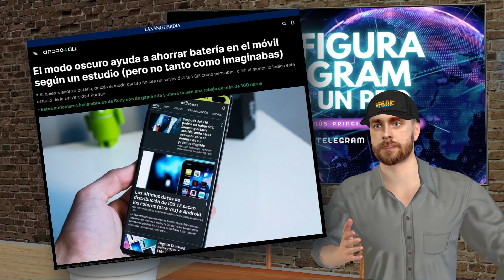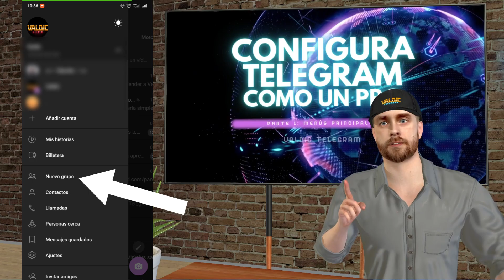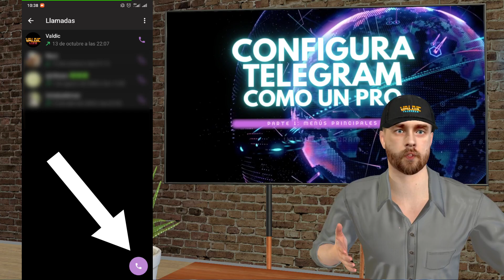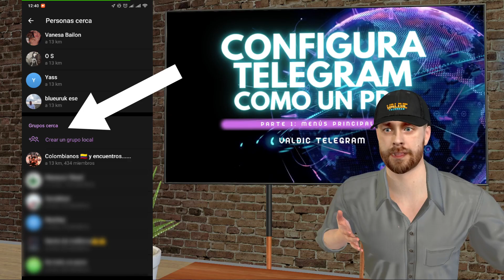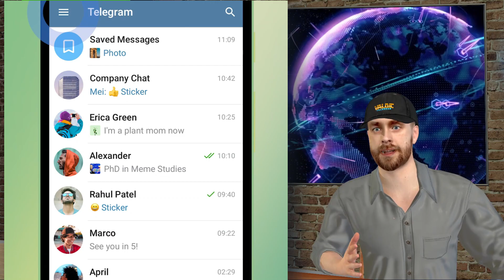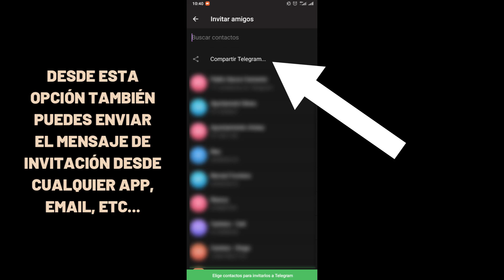➡️ ¿Cómo funciona Telegram? ✅ Menús Principales ¿Cómo usarlo?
¿Quieres aprender cómo funciona Telegram? Voy a empezar una serie de vídeos en los que voy a explicar a fondo CÓMO CONFIGURAR TELEGRAM desde cero. En esta primera parte, os explico para qué son todas las opciones del menú principal de Telegram. En próximos vídeos profundizaremos en el resto de opciones internas.

👀 ¡Anúnciate en mis vídeos de YouTube! Lee esta publicación en Telegram, ahí te lo explico

💥 Escucha Epic Telegram: El primer álbum con 10 canciones inspiradas en Telegram

🏷️ El merchandising de Telegram más original que podrás encontrar, visita mi tienda

💥 Navega por Telegram e Internet con seguridad y total anonimato con la mejor VPN calidad precio, SurfShark

00:00 00:21 ¿Qué vamos a ver en este vídeo?
00:22 00:36 Nuestra foto o avatar
00:37 00:51 Modo claro / oscuro
00:52 01:12 Añadir cuenta
01:13 01:28 Mis Historias
01:29 01:44 Billetera
01:45 01:55 Nuevo Grupo
01:56 02:28 Contactos
02:29 02:46 Llamadas
02:47 03:54 Personas cerca
03:55 04:22 Mensajes Guardados
04:23 04:36 Ajustes
04:37 05:04 Invitar amigos
05:05 Aprende sobre Telegram